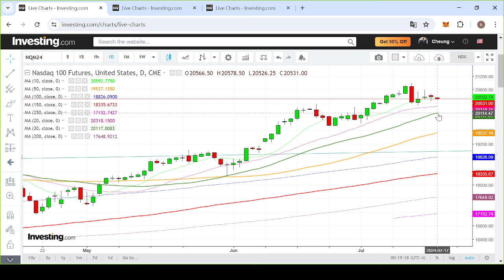【埋身擊】納指期貨或出現短線調整 可回調後候低位買入